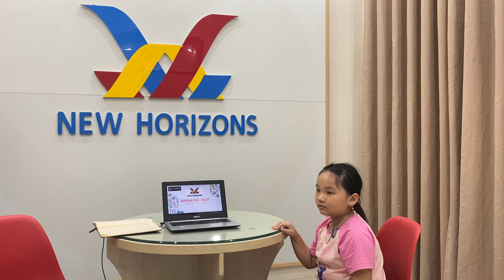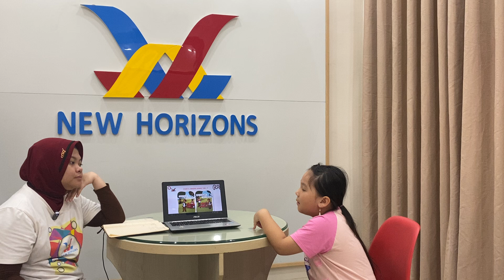August 4, 2024, Unit 5 - 6 Let’s Go 1 | Ánh Phương